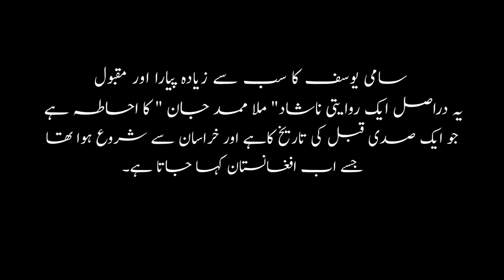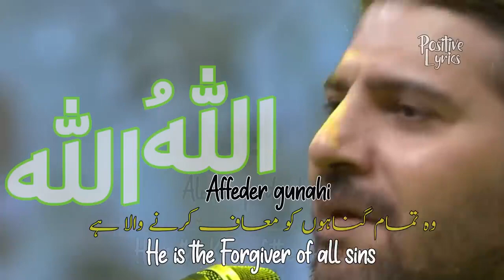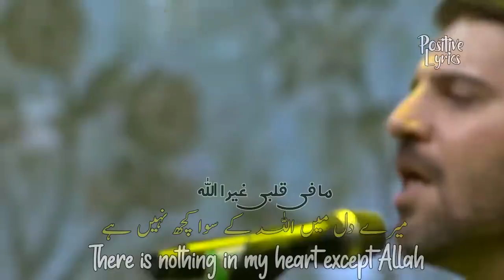Sami Yusuf Hasbi Rabbi Arabic Music (With Urdu English Translation)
PositiveLyrics

Arguably the most endearing and popular of Sami Yusuf’s songs, it is actually a cover of a traditional piece, ‘Mollā Mammad Jān’, which dates back to over a century ago and originated in Khorasan or what is now known as Afghanistan. This version is a traditional rendition of the 2005 hit with
Sami Yusuf singing Urdu,Turkish, and Arabic.

Sami Yusuf   Hasbi Rabbi (With Urdu English Translation)
Sami Yusuf- Hasbi Rabbi Live In New Delhi, India
✖ This channel is  NON-COMMERCIAL! Videos may contain copyrighted material. All trademarks and copyrights remain the property of their owners.

• Hello there! I am M Asad, 28 years old and interested in technology. When I like new music, I try to make it's visualizer version.
Here I present the songs on my youtube channel for fun and to have audience that supports my content, this visualizer is all created by me.
This channel is created to promote magnificent songs, and as well, producers. This CHANNEL CLAIMS NO RIGHTS OR OWNERSHIP over the contents posted. If you wish for a track to be removed,